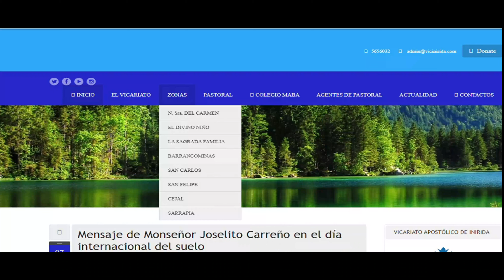AMANECER CON DIOS ESTRENO CAP 1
Amanecer con DIOS es el primer programa del vicariato apostólico de inirida en la cual , de lunes a viernes a las 5:30 AM , en los cuales se hablara con una hermosa reflexión , a cargo y presentado por monseñor Joselito Carreño CAPITULO DE HOY: LA VERDAD